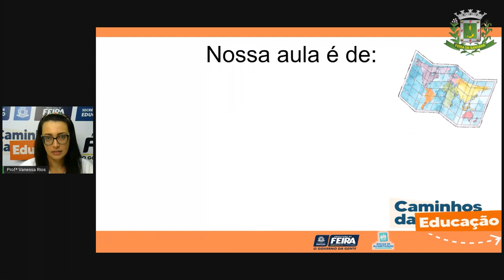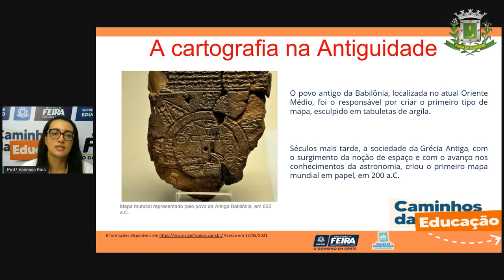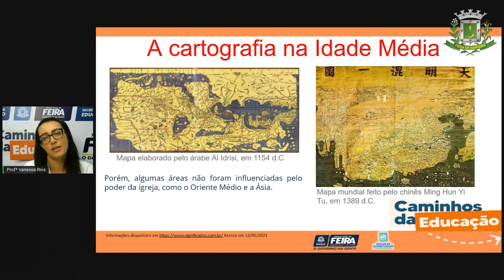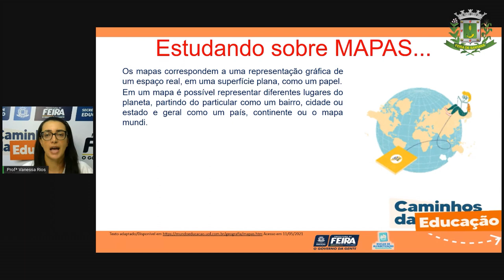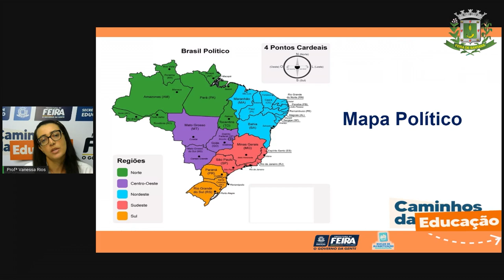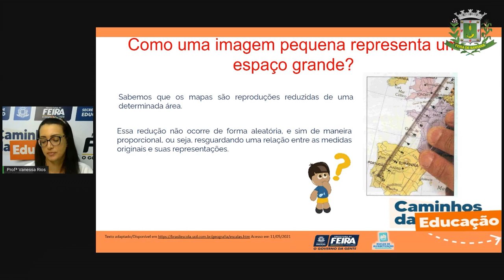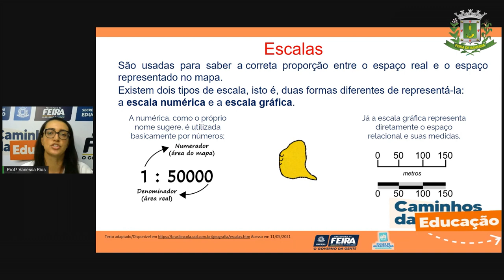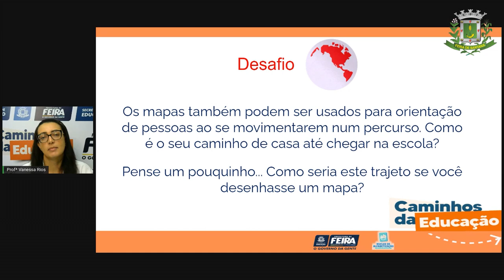Aula 12 5ºANO Profª Vanessa Rios Ciências Humanas Mapas